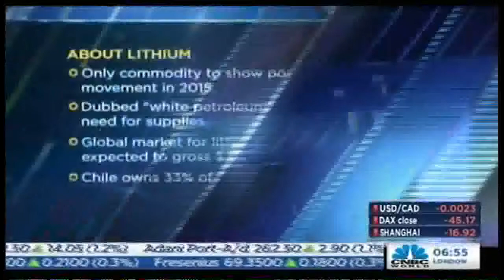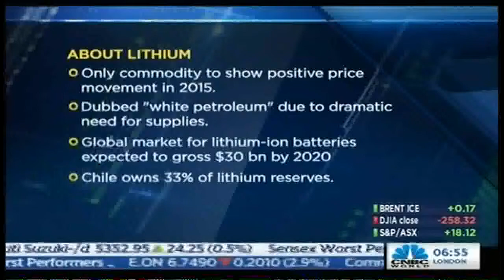Chilean Lithium Boom and the Environment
Henk Van Alphen, CEO, Wealth Minerals, is a guest on CNBC TV's Squawk Box Europe on September 13th 2016 where he discusses his company's Chilean lithium properties and the role of lithium in positive environmental practices.